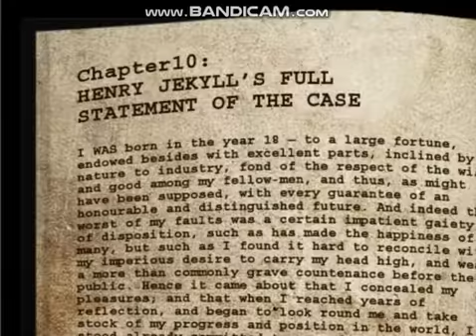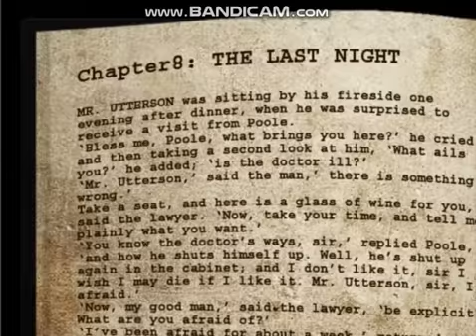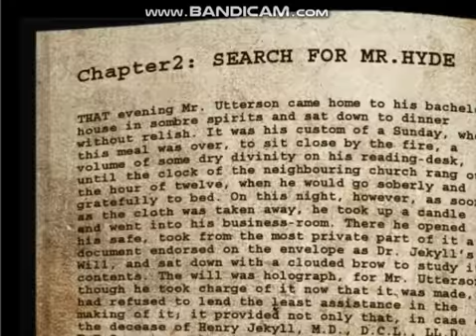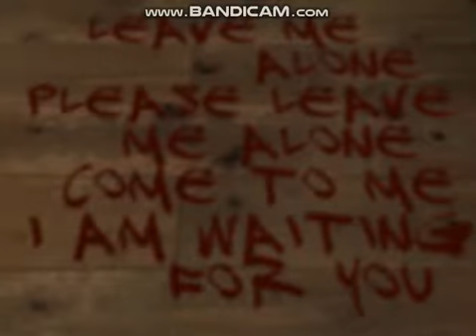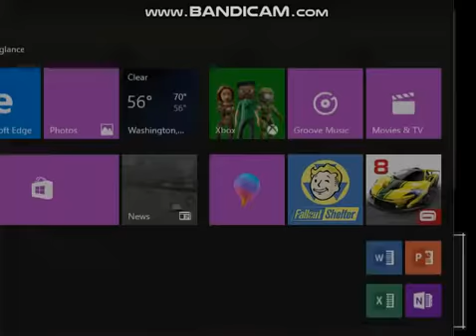TYLERS BEST SCREAM| Crooked Man (Pt 3)